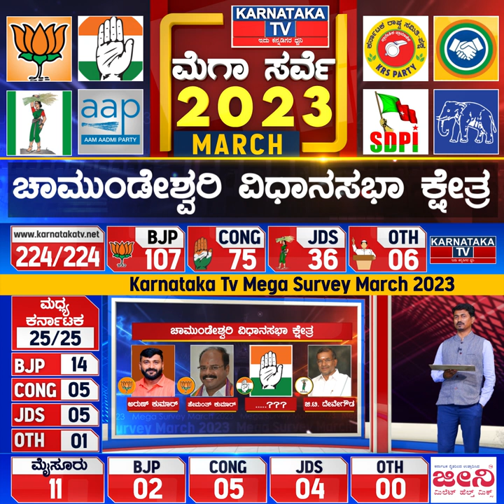Chamundeshwari Constituency | Karnataka Elections Survey March 2023 | Karnataka News